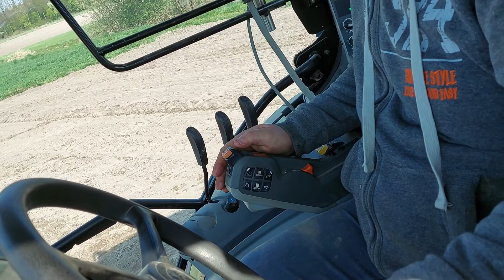Kryptonim QQ ☆ PHU Golacik znowu zadymia ☆ "7,77 hektara" ☆Kukurydza na kiszonke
OPIS
Siema!!!
Prezentuję film z siewu kukurydzy na kiszonkę w naszym gospodarstwie. Jeszcze udało się zmieścić w czasie, kiedy w ziemi było jeszcze trochę wilgoci, ale do tej pory nie spadło ani kropli deszczu. Siew wykonany 2 maja więc termin w miarę optymalny, temperatura również.

Jak co roku siew wykonała firma PHU Golacik z Niździna.
Jeśli ktoś byłby zainteresowany ofertą usług to podrzucam link do facebooka

Liczę że uda się nagrać jeszcze zbiór.
Mam nadzieję że się spodoba i zostaniesz ze mną na dłużej.

Jak już tu jesteś to zostaw ofensywną łapę w górę suba z dzwoneczkiem i komentarz jeśli ci się podoba. Konstruktywna krytyka mile widziana :)

Nutka: Eminem ft. Logic - Nevada (Full Version)
Muzyka nie jest moją własnością, została użyta tylko do poprawy przyjemności oglądania filmu.

POZDROO!